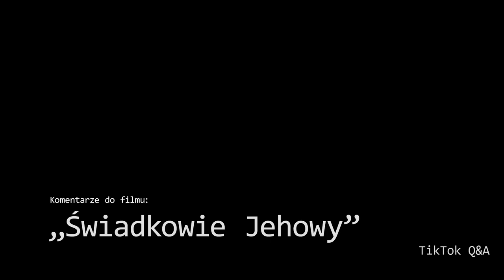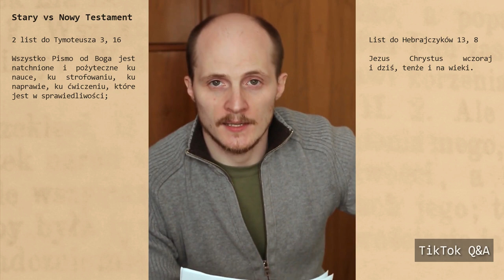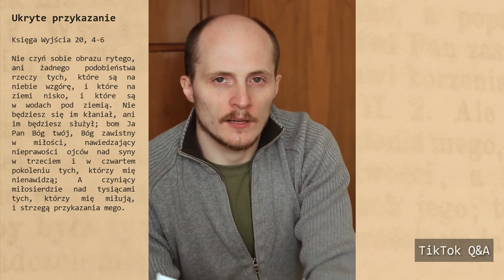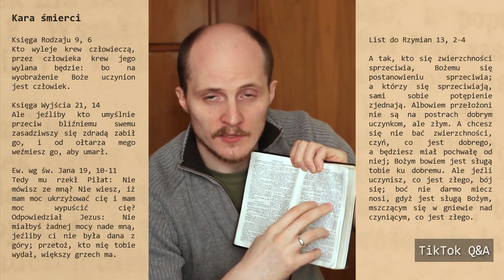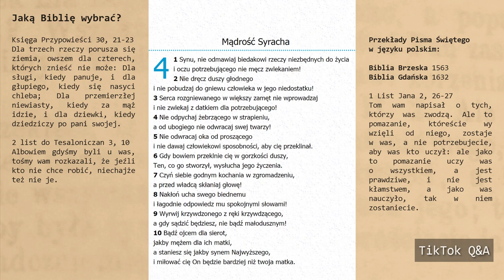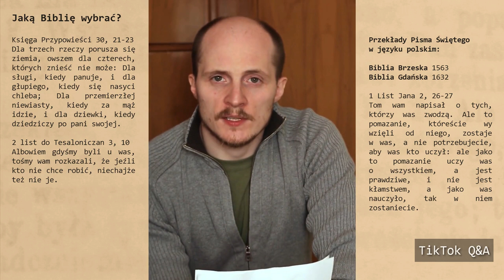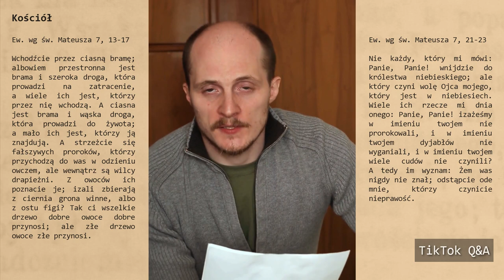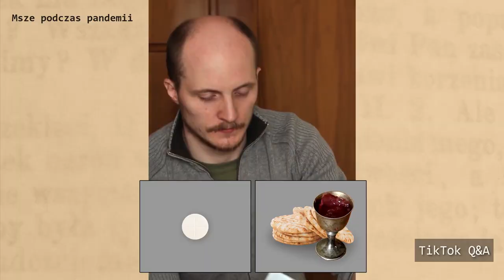Q&A #1 – Odpowiedzi na pytania i komentarze z Biblią związane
00:00 Wstęp
00:16 Świadkowie Jehowy
00:54 Stary vs Nowy Testament
01:26 Ukryte przykazanie
02:30 Aborcja
03:00 Kara śmierci
05:13 Protestantyzm
05:42 Jaką Biblię wybrać?
08:07 Kościół
10:52 Biblia o lgbt
14:11 Msze podczas pandemii
14:47 Fazery